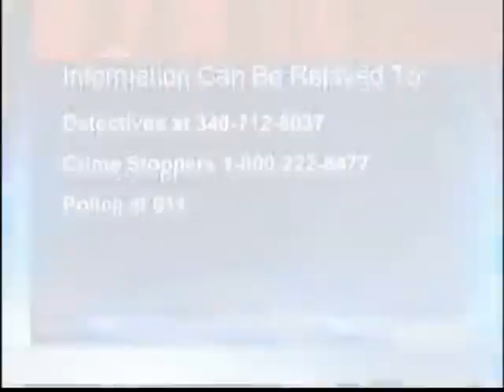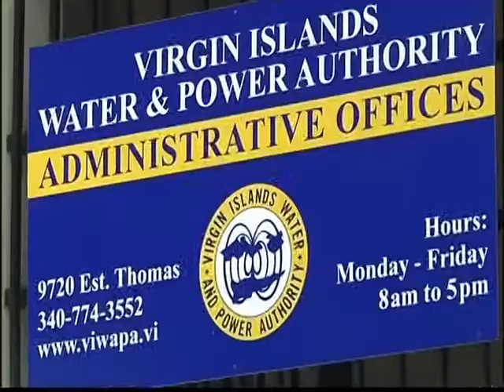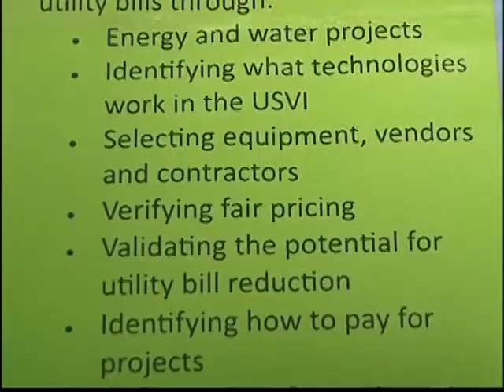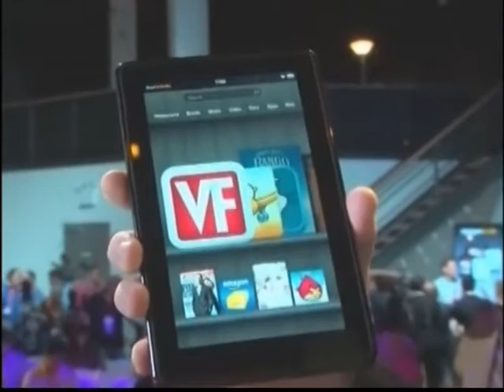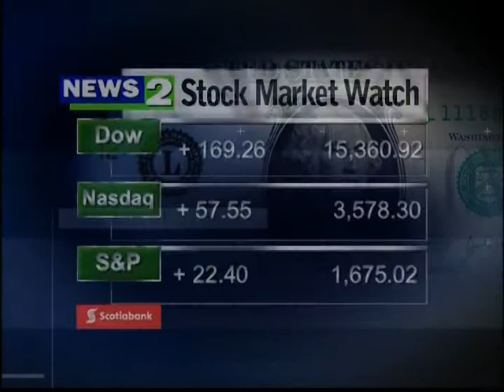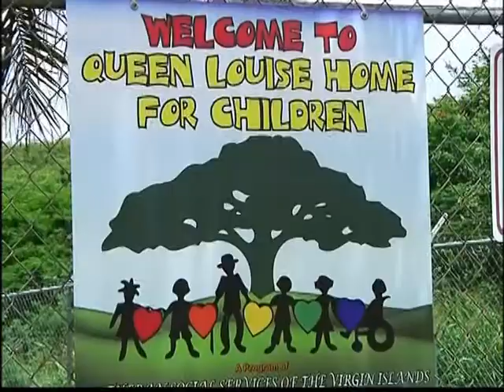NEWS2 NEWSCAST JULY 11, 2013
TOP STORIES:
A 61-year-old inmate at the Golden Grove Correctional Facility on St. Croix was pronounced dead after he was stabbed by another inmate.
Plus, WAPA in collaboration with the V.I.  Energy office is launching "VI Energize,"   an initiative that might provide other energy options for Virgin Islanders.